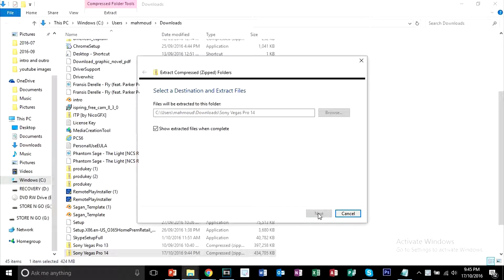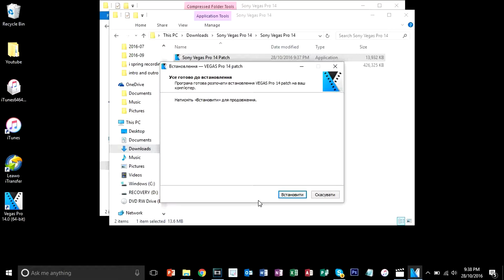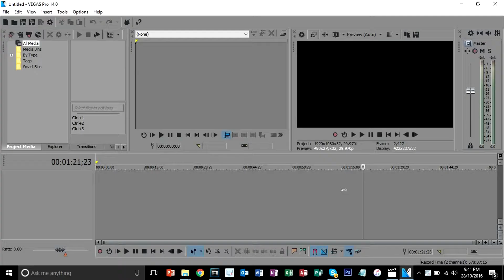How to get Sony Vegas pro 14 (tutorial)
What is going on people and today i am going to show you people how to get the latest sony vegas pro 14 so i hop you enjoy.